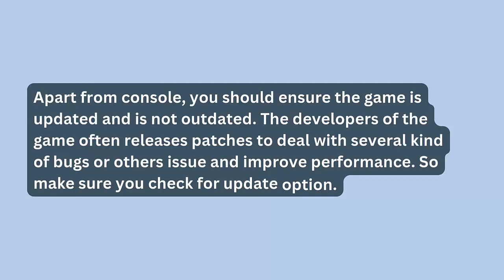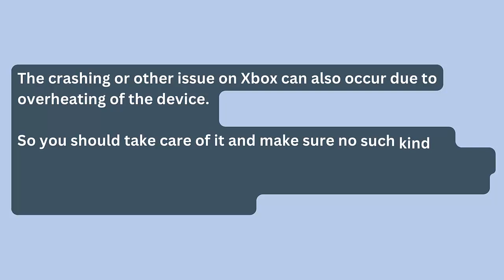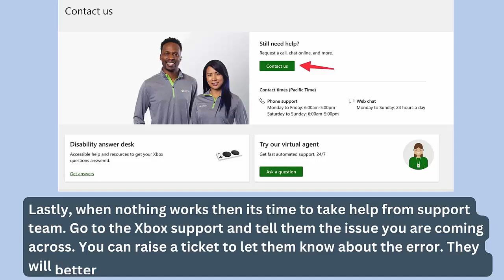How To Fix EA SPORTS WRC 24 Crashing at Startup Error On Xbox Series X|S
In this video tutorial, learn How To Fix EA SPORTS WRC 24 Crashing at Startup Error On Xbox Series X|S

Social Media-